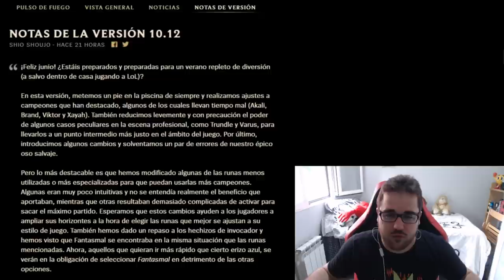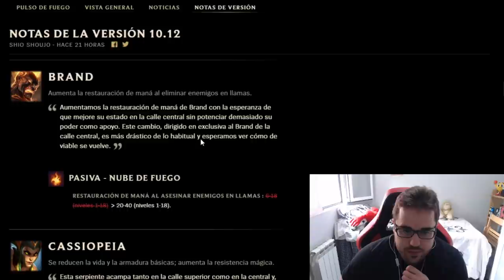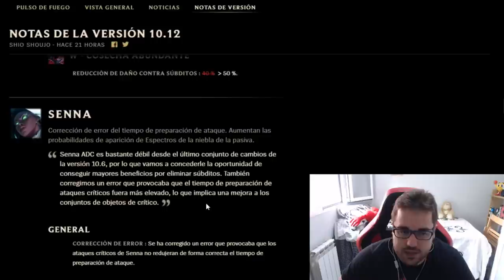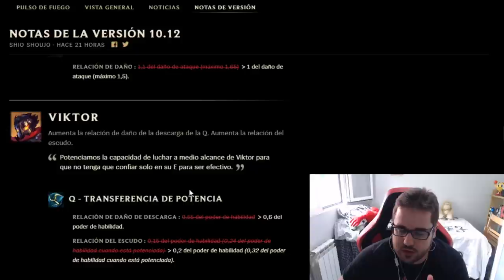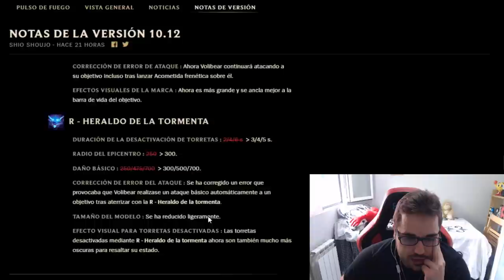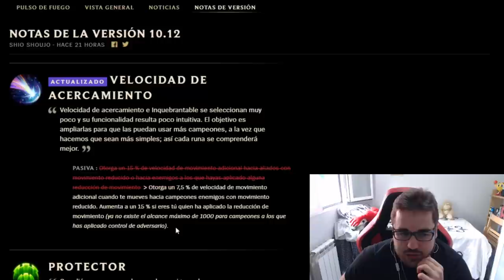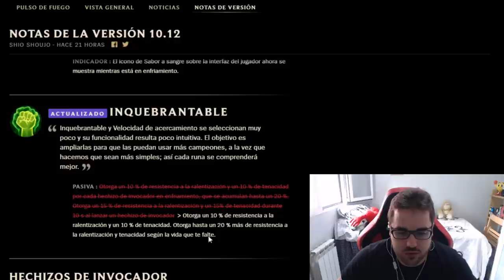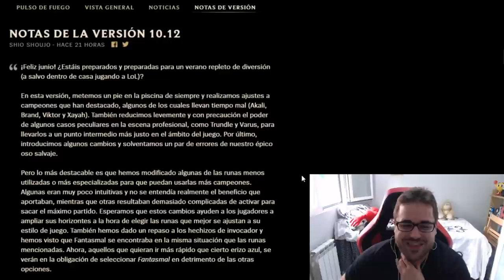NUEVOS CAMBIOS en el PARCHE 10.12 | NUEVOS BUFFS y NERFS | GUÍA LOL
NUEVOS CAMBIOS del parche 10.12 con los MEJORES CAMPEONES | Leo y comento mi visión sobre los cambios que se han dado en este parche, y en breves, os traeré los más ROTOS y OP:
- 5 MEJORES CAMPEONES ADC | Los más ROTOS y OP PARCHE 10.12 | Tier List S+
- 5 MEJORES CAMPEONES MID | Los más ROTOS y OP PARCHE 10.12 | Tier List S+
- 5 MEJORES CAMPEONES TOP | Los más ROTOS y OP PARCHE 10.12 | Tier List S+
- 5 MEJORES CAMPEONES JUNGLA | Los más ROTOS y OP PARCHE 10.12 | Tier List S+
- 5 MEJORES CAMPEONES SUPPORT | Los más ROTOS y OP PARCHE 10.12 | Tier List S+

🏆  PARA CONSEGUIR UN REGALO (SIRVE PARA EUW/LAS/LAN) TIENES QUE :
3. LE DAS A "SEGUIR".
5. TE CREAS UNA CUENTA EN AMAZON PRIME Y SIGUES LOS PASOS.